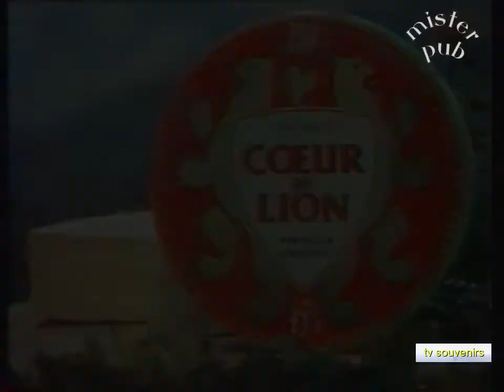Publicité Coeur De Lion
Avec ( Patrick Timsit )